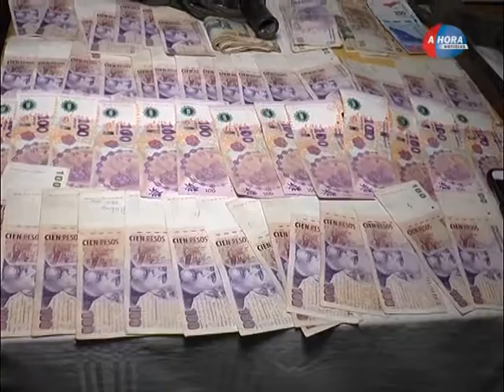DARIO CIMINELLI SUB COMISARIO MOLDES CONFERENCIA DE PRENSA POLICIA COMUNAL